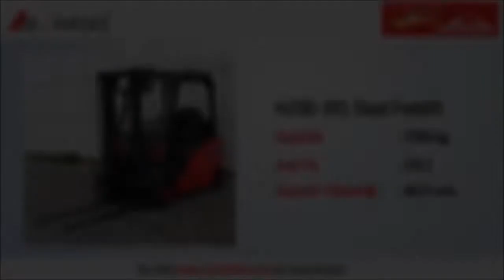Tanıtım Videosu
H20D-391 Model akülü Linde 2.el forkliftin imal yılı;2012 Asansör tipi; Tripleks'tir. Çalışma Saati; 2480'dir.

"Alacağınız makine çalışmaya ve iş görmeye hazırdır. Satın alınan makinenin periyodik kontrolleri yapılarak kontrol edilir."

2. El LINDE Dizel Forklift 2012 model H20D-391 F1.3198 özellikleri ve fiyatı için aşağıdaki linke tıklayın.